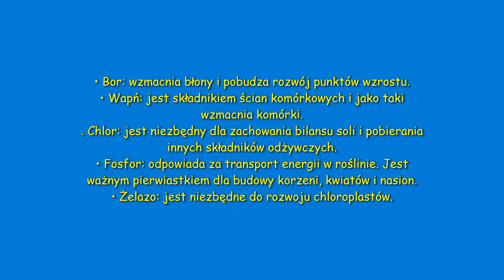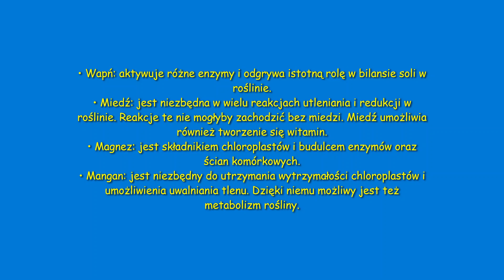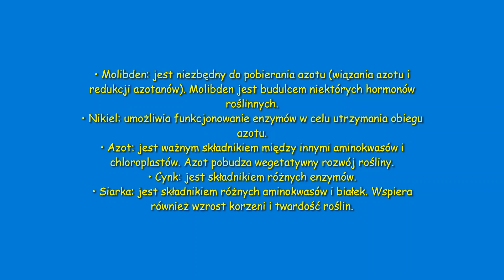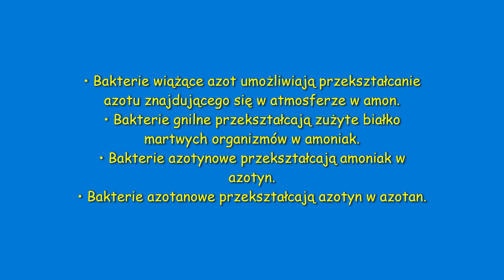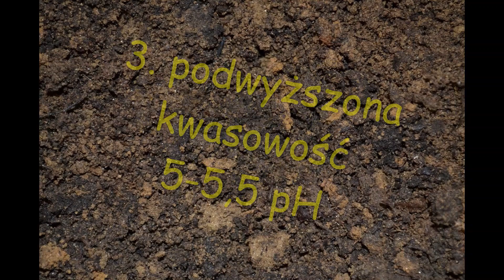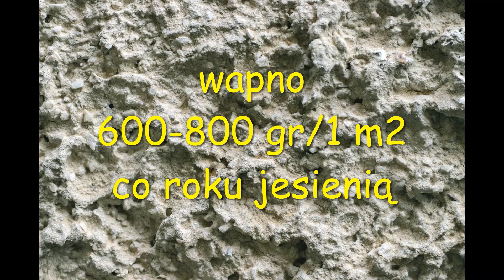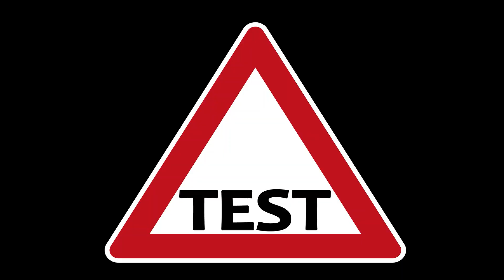POMIDORY, OGÓRKI ŹLE ROSNĄ? ROLA SKŁADNIKÓW ODŻYWCZYCH! KWAŚNA GLEBA!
Jaki wpływ na rośliny mają między innymi: bor, wapń, chlor, fosfor, żelazo, miedź, magnez. mangan, molibden, nikiel, azot, cynk, siarka? a także kwaśna gleba!
Zapraszam